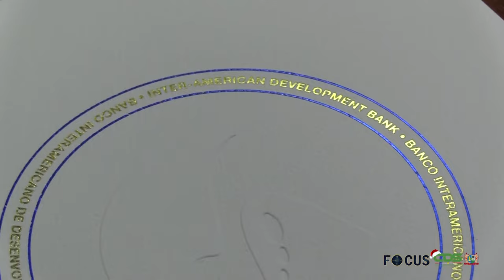FOCUS AFLEVERING 1169, DD 14 DECEMBER 2023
In Focus aflevering 1169 worden de volgende onderwerpen belicht:
- Leningen bij IDB geschieden in overleg met IMF
- Regering treft belangrijke maatregelen tijdens RvM
- TCT bepleit strakkere aanpak voor toerismeontwikkeling in Suriname
- Vertegenwoordiging granman der Aucaners bespreekt uitdagingen achterland met regering